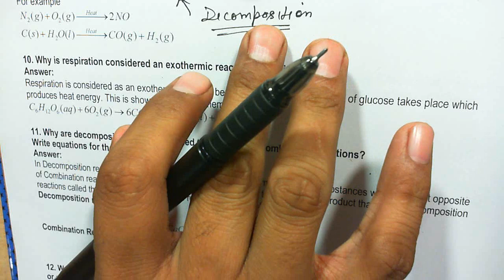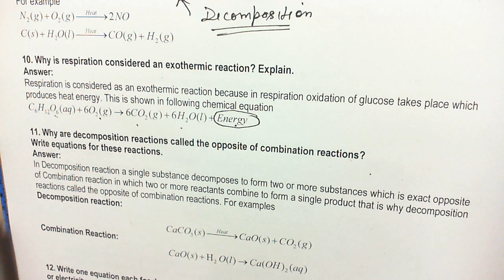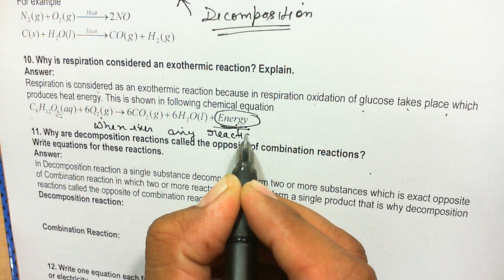Why is respiration considered an exothermic reaction Explain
NCERT Solutions for class 10 Science chapter 1 Chemical reactions and equations Question 10. Why is respiration considered an exothermic reaction? Explain.
Answer:
Respiration is considered as an exothermic reaction because in respiration oxidation of glucose takes place which produces heat energy. This is shown in following chemical equation